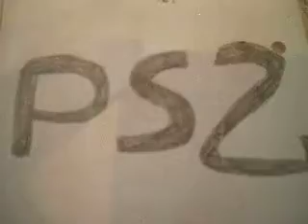vote for a FIFA World Cup 2002